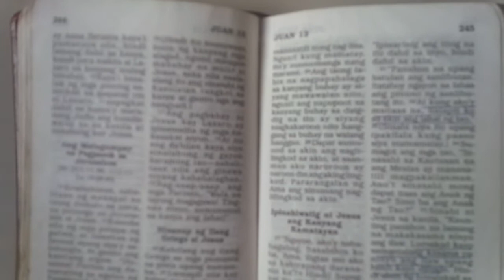Holy Bible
Black Metal
Burning The Holy Bible (Vlog 2)